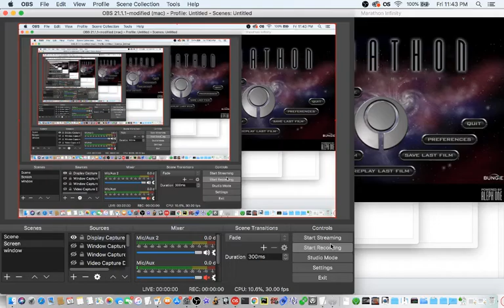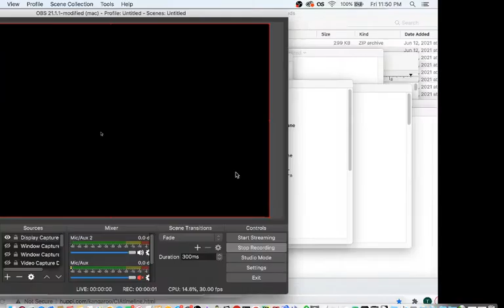New NEFX Netmap Demo - "Ancient Capital Procession Games of Judgment"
Unfortunately (but hilariously) the bots don't really function in a setting like this, but it is still a good look into how the map works.